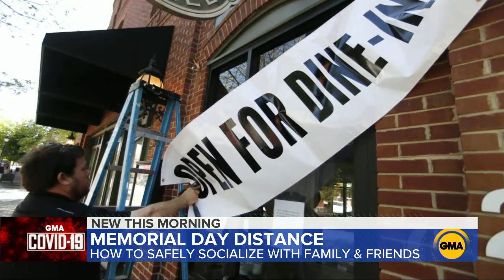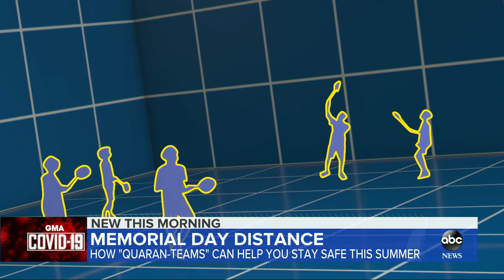How to stay safe with family, friends this holiday weekend l GMA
As summer kicks off with Memorial Day, a top infectious disease doctor shares the latest on how to navigate socializing at a distance and breaks down her summer safety checklist.